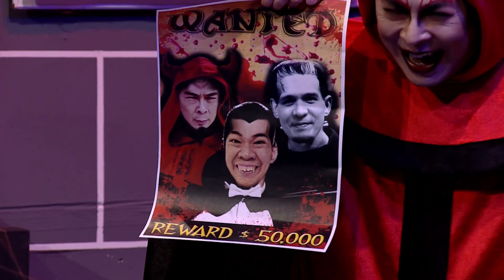คริส ดีลิเวอรี่ : Speak out 1 แพร พิมพ์ลดา | Dracula's Castle [19 ก.ย.57] (2/3) Full HD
พบกับแขกรับเชิญสาวร่างเล็กแต่มากด้วยความน่ารัก “แพร พิมพ์ลดา ไชยปรีชาวิทย์” กับเรื่องราวชวนขนหัวลุก เมื่อกลุ่มเพื่อนวัยเรียน   ตุ๊ยตุ่ย แพร และเพื่อนๆ   เกิดหลงทาง แถมน้ำมันหมด แล้ว บังเอิ๊ญ...บังเอิญมีปราสาทอยู่กลางป่าพอดี เลยขอเข้าไปค้างคืน

ระหว่างที่เดินชมปราสาท ก็พบกับ 3 หนุ่ม แต่งตัวประหลาดๆ ออกมาต้อนรับ มีทั้ง แฟรงเกน สไตน์ (ครูคริส) / ซาตาน (ไก่-สมพล) / แดร๊กคูล่า แถมยังมีทีท่าและพูดจากันแปลกๆ ด้วย แต่ ตุ่ย และแพร ไม่ใส่ใจ แถมยังจะปาร์ตี้ชุดนอนกันซะด้วย.. หารู้ไม่เลยว่า ภัยร้ายกำลังเข้ามาใกล้ เพราะ 3 ผีร้าย ต้องการสูบเลือด กินเนื้อสาวๆ ให้อิ่มหนำหลังจากที่สาวๆ หลับ แต่หารู้มั้ยว่า เจ้าผีร้าย กำลังจะโดนสาวๆ จัดการตลบหลังให้แล้ว กว่าจะรู้ความจริง ทุกอย่างก็.

ช่วงที่ 1 go out
ช่วงที่ 2 speak out 1
ช่วงที่ 3 speak out 2

"คริส ดีลิเวอรี่" ออกอากาศทุกวันศุกร์ เวลา 21.10 น. ทาง ททบ. 5
รายการสอนภาษาอังกฤษแบบ English Edutainment ที่จะ deliver ส่งตรงความรู้ภาษาอังกฤษถึงตัวคุณในรูปแบบที่สนุก ฮาและได้สาระ กับครูคริส Christopher Wright และทีม Chris Delivery พร้อมกับดาราและศิลปินรับเชิญอีกมากมายที่จะมาช่วยสร้างสีสัน และทำให้ภาษาอังกฤษจะไม่เป็นเรื่องยากสำหรับคุณอีกต่อไป! ติดตามเรื่องราวสนุกสนานพร้อมเรียนรู้ “คำศัพท์ภาษาอังกฤษเก๋ๆ ที่แฝงไปด้วยความสนุก” ฝรั่งดูได้ คนไทยก็เก็ท

พิธีกร    คริส คริสโตเฟอร์ ไรท์
    ตุ๊ยตุ่ย พุทธชาด พงษ์สุชาติ
    ไก่ สมพล ปิยะพงศ์สิริ

154 ลาดพร้าว ซอย 107 แขวงคลองจั่น เขตบางกะปิ กรุงเทพฯ 10240
154 Ladprao Road (Soi 107) Klongjan, Bangkapi, Bangkok 10240 Thailand